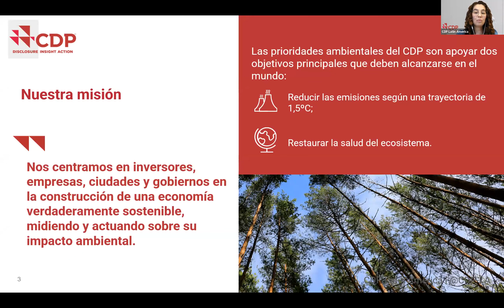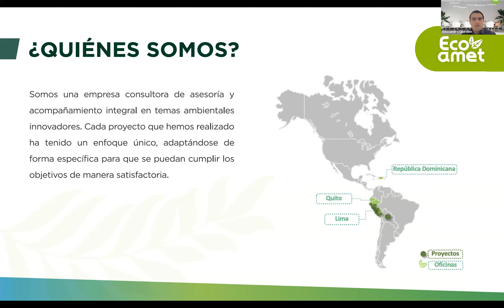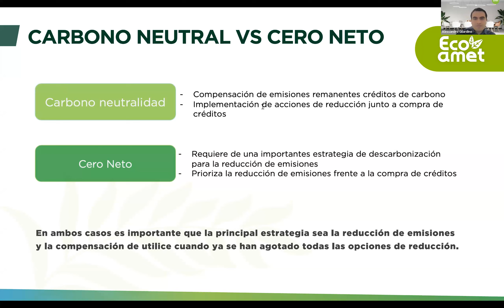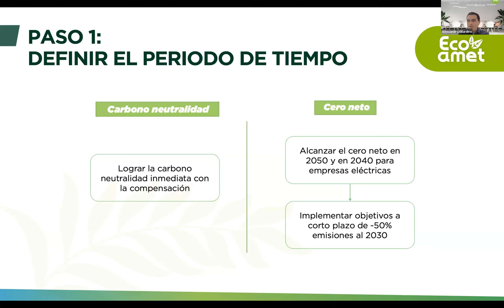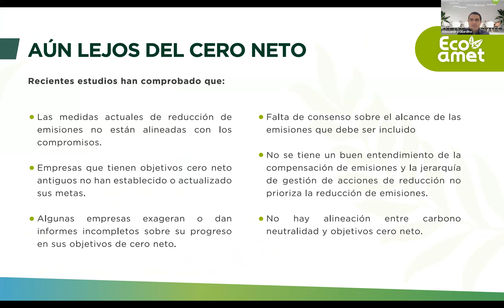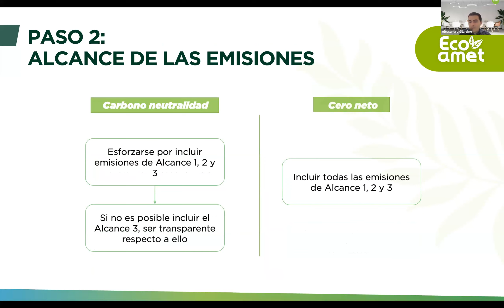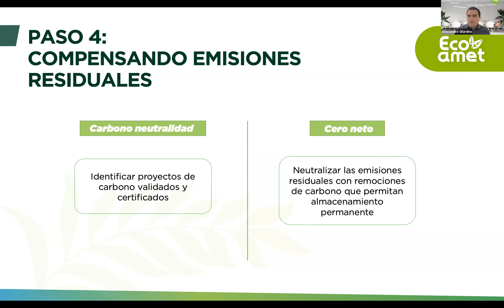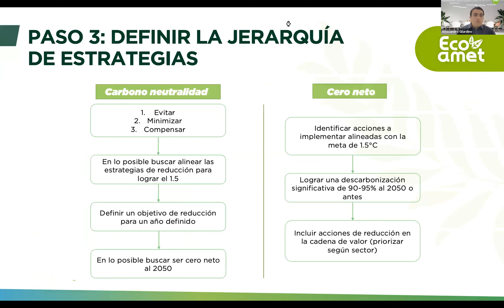Workshop con Ecoamet : Webinar Como Establecer Metas Climáticas- Gestión del carbono (ESP Version)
En este webinar destacaremos los principales procesos de implementación de objetivos ambientales y gestión y seguimiento de KPIs vinculados al Carbono y Energías Renovables.